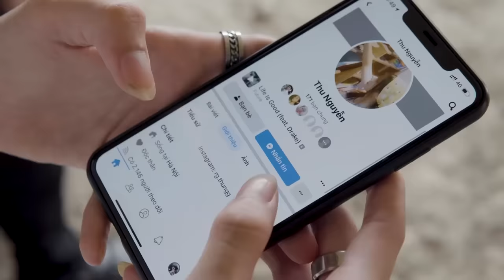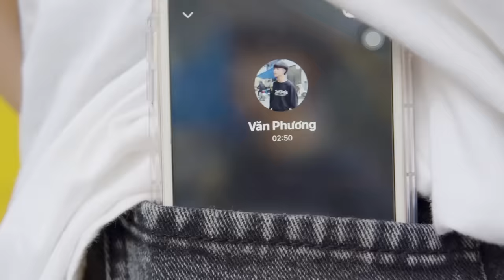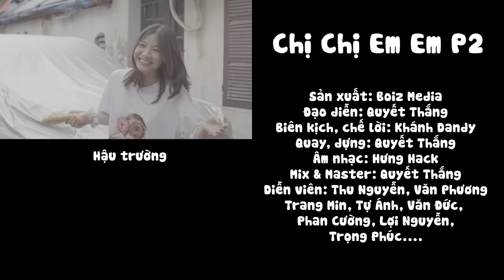[Nhạc Chế] Chị Chị Em Em Full | Văn Phương x Thu Nguyễn | Boiz Media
1 câu chuyện xàm xí về tình chị em =))) câu chuyện ra sao mời xem video sẽ rõ !
Sản xuất: Boiz Team
Chỉ đạo sản xuất: Quyết Thắng
Đạo diễn: Quyết Thắng, Quang Long
Biên kịch, chế lời: Quyết Tiến, Khánh Dandy
Producer Music: Hưng Hack, Nghiệp Pianist
Thu âm: Khánh Dandy, Hoàng Trang, Hiền Phí, Quang Long, Phạm Lê Ngọc Anh
Mix & Mastering: Quyết Thắng - Boiz Studio
Quay & Dựng: Quyết Thắng
Diễn viên: Văn Phương, Thu Nguyễn và các diễn viên khác...

🚫 Nếu có bất cứ thắc mắc, khiếu nại nào về bản quyền hình ảnh cũng như âm nhạc liên hệ trực tiếp với tôi qua địa chỉ email : .Xin cảm ơn!

© Bản quyền thuộc về Boiz Media
© Copyright by Boiz Media ☞ Do not Reup